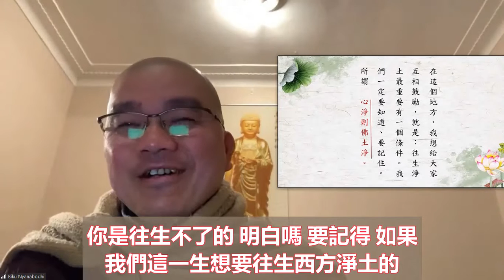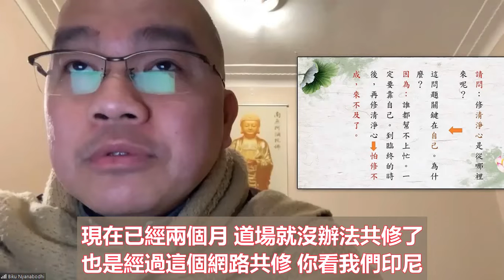學悟法師（067）Ac爲什麽我們要念佛 就是修清淨心 只有清淨心能夠幫助我們往生 只有清淨心才能夠滅無量罪 滅無量罪從哪裡 從清淨來的2021828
c我們念佛最大的目標 就是這一個 了生死才是重要 因爲生死是苦的 今天我們得人身 你能夠下一輩得人身 能嗎 不一定 可能會到惡鬼道 地獄 或者畜生道 或者得人身的時候 你能夠生到這個澳洲 生到一個好的環境 不一定 看自己的業力 太苦了 老也苦 病也苦 兒女不聽話 也苦 孫子不聽話 也苦 老公不聽話 也苦 什麽都苦
所以看看我們的臉上 眼睛上面 草字頭 我們的這個眼睛的眉毛 這個眉毛是什麽 草字頭 鼻孔一竪 鼻孔下面一張口 那不是苦字嗎 所以就是這個目標
所以我們應當一定要知道 我們追隨阿彌陀佛 觀世音菩薩 大勢至菩薩等諸大菩薩 最重要的要到十方世界廣度衆生 滿菩提願 這個我們一定要知道的 所以很多人說 師父 西方極樂世界 有沒有臭豆腐啊 你看西方極樂世界每天能夠去十方一切諸佛國土 觀光旅游 又不用坐飛機 又不用買飯店 又不用花錢 又不用這一個 又不用那一個 多好啊在西方極樂世界 去觀光旅游 又回來 經典又告訴我們【飯食經行】回來又能夠吃飯 也不用煮菜 也不用買菜 也不用這麽麻煩 煮飯煮菜 種種的 這麽好 我們到西方極樂世界不是去享福的 那個享福是真的 我們有這種的福報 但是最重要的不是這一個
我們最重要的就是要去度衆生的 去成佛的 那個才是重要的 所以 不是 我要去吃什麽 我要去觀光旅游 這個不是最大的目標 所以尊敬的諸位同修大德 一定要明白 去滿菩提願 就是要去成佛的
所以在這個地方 首先我還沒跟大家來講一講【深信淨土】這個信 要從哪裡開始 這個信有七種信 會跟大家説明 首先 先跟大家來説明一件事情 在這個地方我想給大家 互相鼓勵的就是 往生淨土最重要的 有一個條件 我們一定要知道 而且大家一定要記住 什麽呢“心淨則佛土淨” 你離開這個原則 你是往生不了的 明白嗎 要記得 如果我們這一生想要往生西方淨土的 你一定要記得這個原則“心淨 則佛土淨”關鍵在你的心 所以我們老和尚 我們師父上人 常常告訴我們一句話：所以一個人臨命終的時候 最後一念 如果心不是淨念 他是不能往生的 什麽叫做淨念 淨念就是清淨心來念這一句阿彌陀佛 一念 十念 都能夠往生 所以這一句話我們不能大意 因爲跟我們的關係太大了 一定要知道 你的心有阿彌陀佛 你才能夠往生西方淨土的 你心沒有阿彌陀佛 你是沒辦法的 如果你還有一絲毫懷疑 你還有一絲毫執著 對這個世間的執著 放不下 看不破 而且執著的非常的嚴重 你怎麽念佛 你都往生不了的
所以只要你心清淨 哪怕是你念一句阿彌陀佛 都能夠往生西方淨土的 你看阿闍世王 釋迦牟尼佛在世的時候阿闍世王犯了五逆十惡 臨終的時候 他真的發露懺悔了 他生病很嚴重 非常的嚴重 而且如果他不念佛 不懺悔 他的果報都是無間地獄 因爲他犯了五逆十惡 但是 你看 釋迦牟尼佛為他開示 告訴他 介紹阿彌陀佛 介紹西方極樂世界 沒想到他有善根 他有福德 他有因緣 他相信 他發露懺悔 他發願：我要到西方極樂世界 一念 十念 他就往生西方淨土了 而且品位很高 是上品中生 所以這個【心淨 則佛土淨】很重要 這個淨念很重要的
那請問 師父 我們該怎麽修呢 請問 修清淨心 要從哪裡修來呢 這個問題關鍵在你自己 關鍵在你自己 最重要是你自己 爲什麽呢 因爲誰都幫不上忙 這是師父所講的
我們簡單來學佛 放鬆啦 一定要靠自己 到臨終的時候 再修清淨心 怕修不成 來不及了 哎呀 現在還年輕 我們要應該 先不要念佛 等到我們老的時候九十歲才來念佛 現在 最重要的 該看電視的 看電視 該吃飯的 吃飯 沒關係 你吃飯也可以念阿彌陀佛啊 很簡單嘛 對不對 你要走到哪裡也可以 你運動也可以 它都不會障礙我們修行的 你不用等到我們老的時候 臨終的時候 要來修清淨心 來不及了 尊敬的諸位同修大德 我告訴你 來不及了 真的來不及了 無常 無常隨時會到的 今天我們能夠在道場裡面念佛 明天不知道
所以現在的人很難 你們Perth有機會這樣聚會念佛 還不念佛 你看師父在雪梨 現在已經兩個月 道場就沒辦法共修了 也是經過這個網路共修 你看我們印尼 疫情這麽嚴重 大家要到佛堂共修 誰敢去呀
所以有這個機會 爲什麽我們不修呢 所以爲什麽我們要念佛 就是修清淨心 只有清淨心能夠幫助我們往生 只有清淨心才能夠滅無量罪 滅無量罪從哪裡 從清淨來的